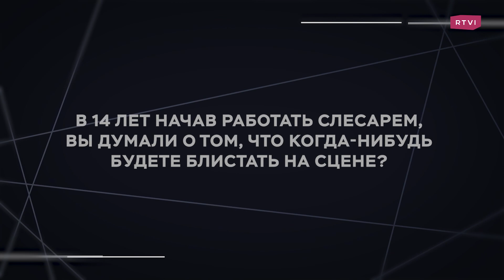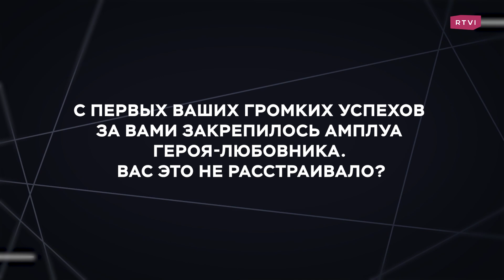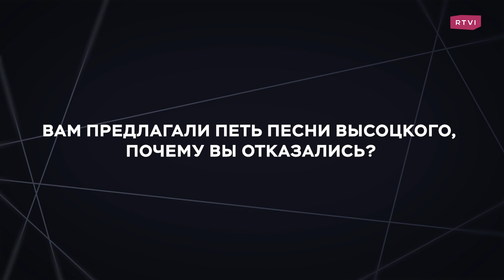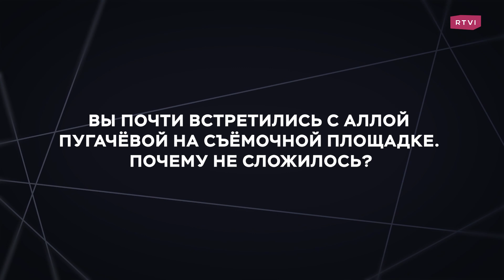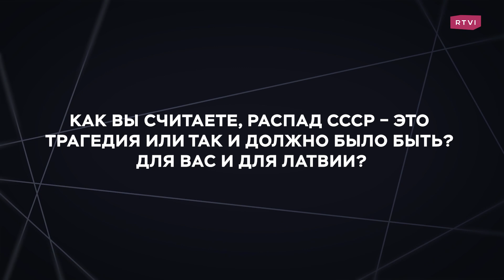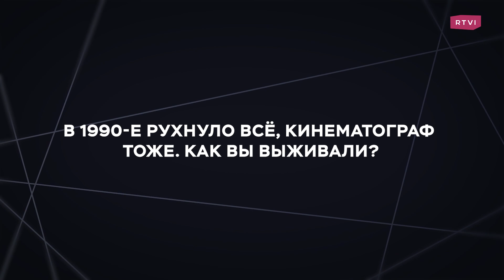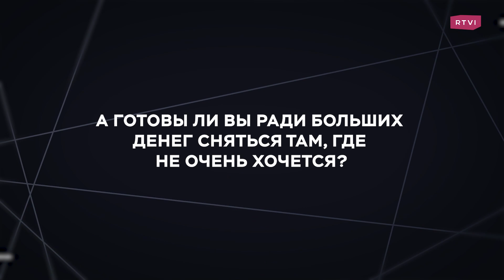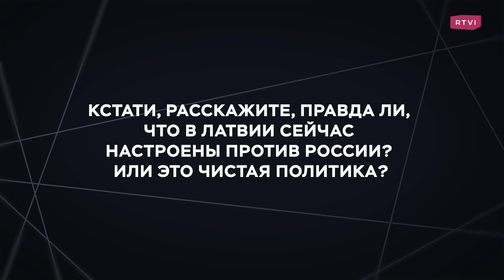Разрыв с Россией, «Зимняя вишня», съемки с Высоцким и звание секс-символа / Ивар Калныньш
Актер театра и кино Ивар Калныньш рассказал, как его звездным часом стал фильм «Зимняя вишня» и почему его концовка разочаровала зрителей, из-за чего он недоволен званием «секс-символа», которое получил в советские годы, какие отношения его связывали с Вией Артмане и с Еленой Кондулайнен, чем запомнились совместные съемки в фильме с Высоцким, окончательно ли он разорвал отношения с Россией и какие политические настроения сейчас царят в Латвии?

00:00 «Легенда». Ивар Калныньш
01:24 О работе слесарем в 14 лет
05:38 Почему его мать считала, что он не сможет быть актером?
07:12 На роль в фильме «Театр» его утверждала лично Вия Артмане?
09:35 Почему концовка «Зимней вишни» разочаровала зрителей?
10:58 Как он относился к своему амплуа героя-любовника?
12:46 Про свою внешность
13:52 Что он думает о современном кинематографе?
15:59 Про съемки в одном фильме с Высоцким
18:35 Почему он отказался петь его песни?
21:03 О знакомстве с Михаилом Боярским и их участии в шоу «Слабое звено»
23:18 Распад СССР — это трагедия или закономерность?
27:10 О съемках в клипе группы «Стрелки»
27:53 Был ли у него роман с Еленой Кондулайнен?
28:14 О том, как травмировал Олесю Судзиловскую на съемочной площадке
28:59 О «Последнем герое»
32:10 Готов ли он сниматься за большие деньги там, где не хочется?
33:12 Окончательно ли он разорвал отношения с Россией?
35:11 О политических настроениях в Латвии
36:56 Три вопроса Льва Толстого